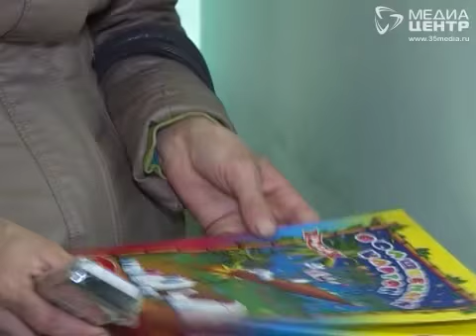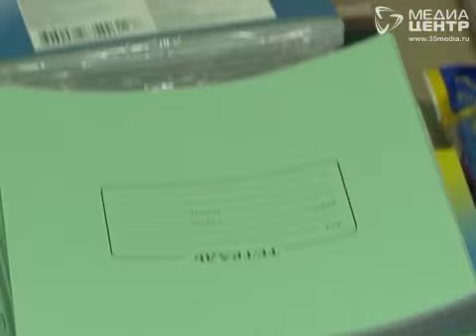Неравнодушные череповчане помогают нуждающимся детям собраться к школе